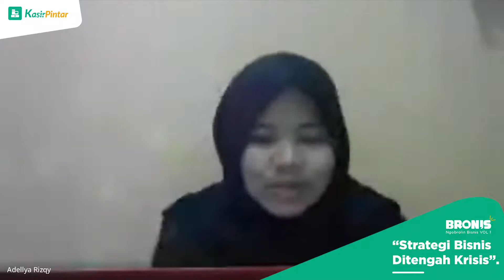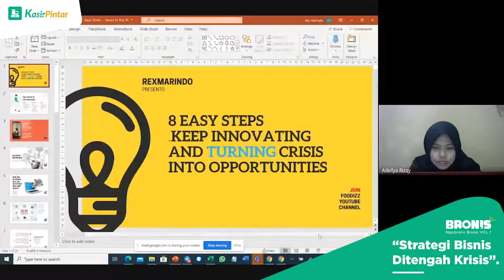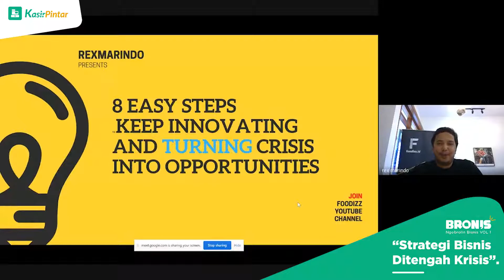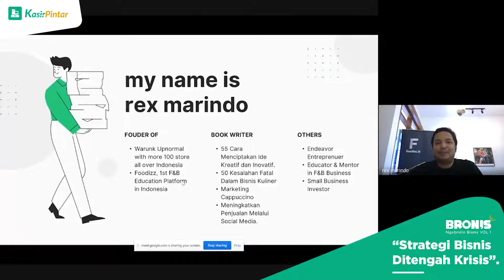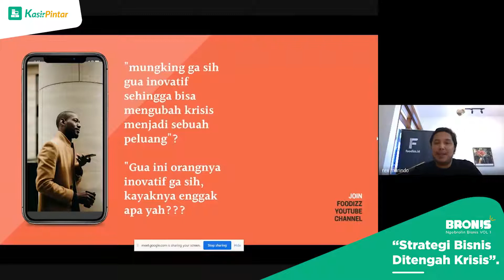LAKUKAN STRATEGI INI UNTUK BERTAHAN DI TENGAH KRISIS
Pada saat krisis terjadi perlu adanya strategi yang merupakan sebuah proses mempersiapkan dan mengelola situasi darurat atau tidak terduga.

Kasir Pintar berkolaborasi dengan Rex Marindo yang merupakan Founder Upnormal Coffee & Foodizz.id the 1st f&b education platform in Indonesia untuk mengulas bagaimana Strategi Bisnis diTengah Krisis.